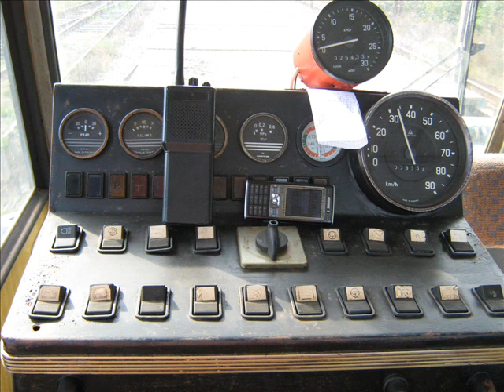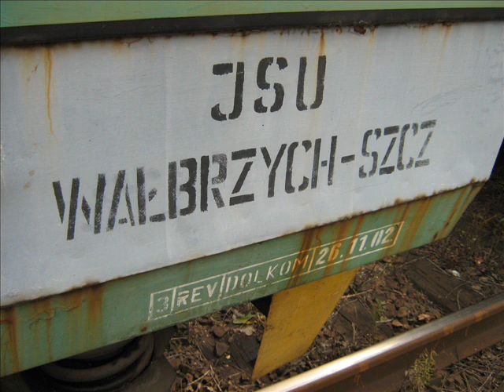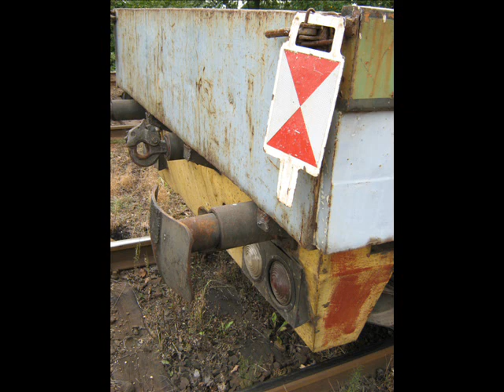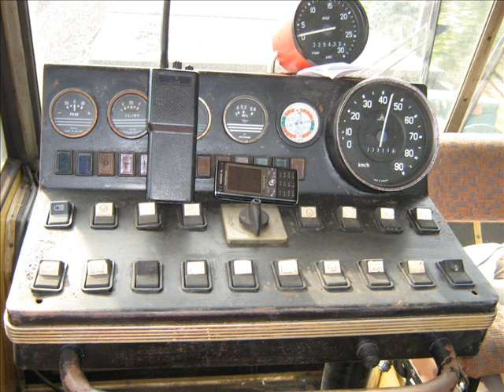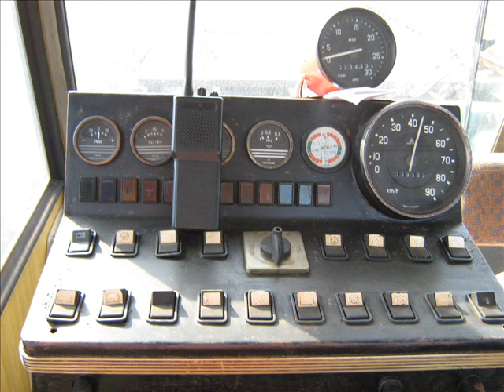Transport Drezyny WMB10L - 6404 do Jaworzyny Śląskiej cz.3.